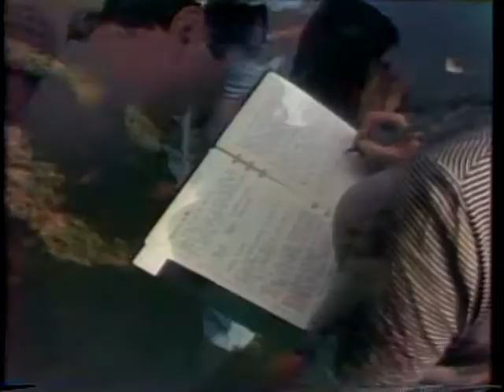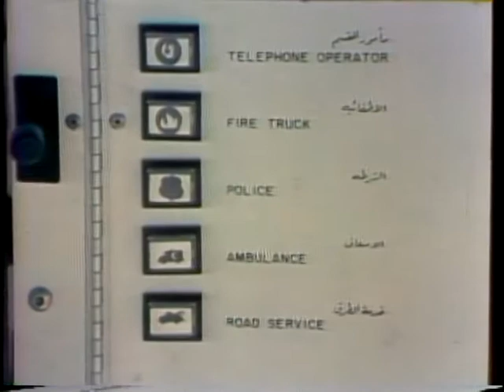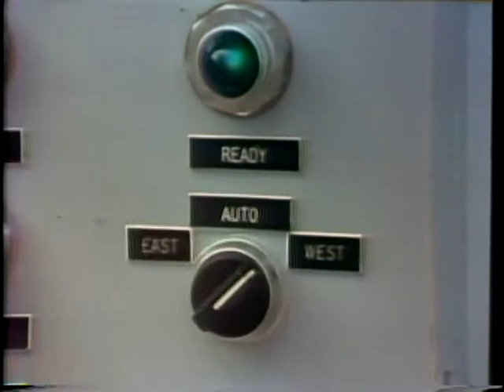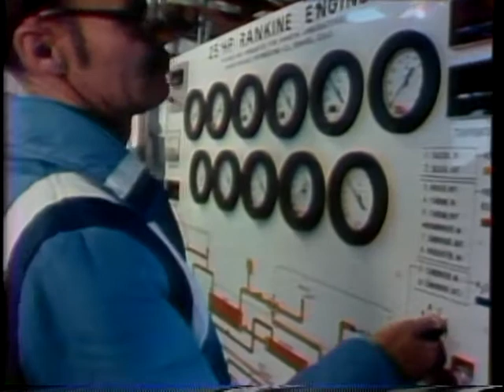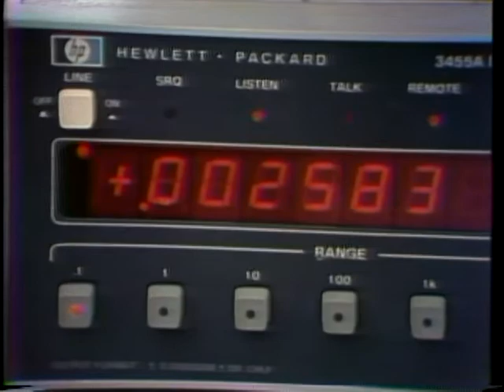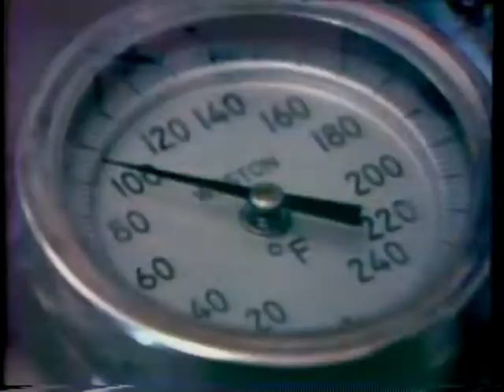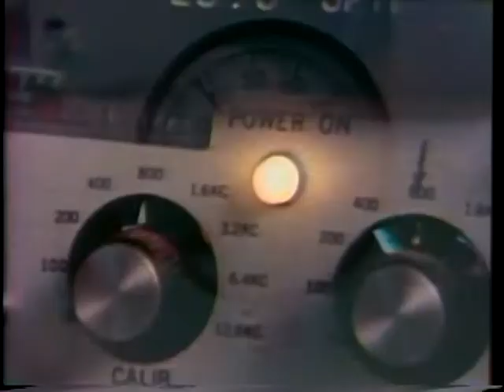TOWARD A BETTER LIFE, NO. 07 - SOLAR ENERGY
1980 ARC Identifier 54900 / Local Identifier 306.9878. EXAMINES SOLAR ENERGY AS A VIABLE ENERGY ALTERNATIVE. VIEWS IT AS AN ENERGY SOURCE IN HEATING AND PURIFYING WATER, IRRIGATION, CROP DRYING, AND POWERING PHONES. U.S. Information Agency. (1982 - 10/01/1999)